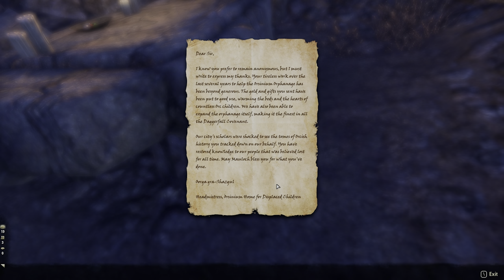ESOSeries // Rivenspire Side Quests // Sanguine Barrows // Crimes of the Past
The Ring of Daggers has tracked down a war criminal named Gerard Althen, who once served as King Ranser's spymaster. He's hiding somewhere in Sanguine Barrows and I've agreed to find him and bring him out.